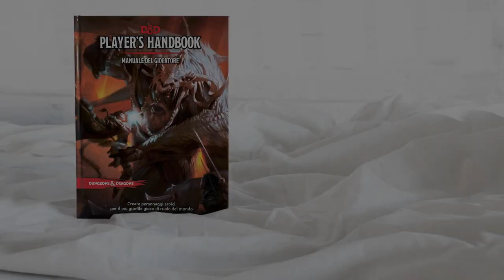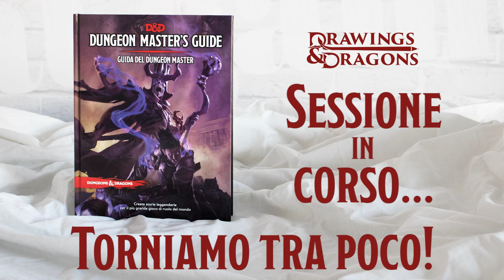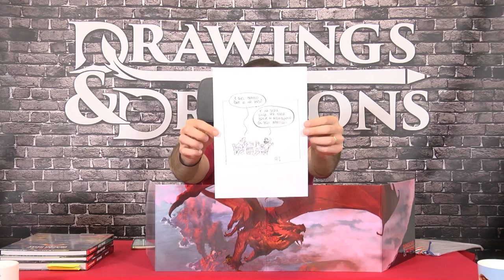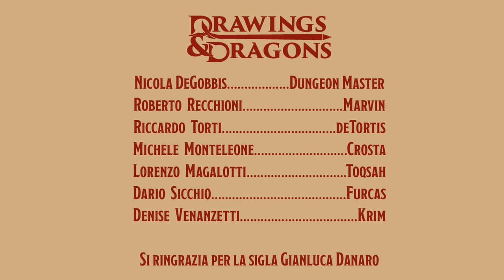Drawings & Dragons - Sessione 3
La terza sessione di Drawings & Dragons così com'è andata in onda sul canale Twitch
Master: Nicola DeGobbis
Marvin: Roberto Recchioni
De Tortis: Riccardo Torti
Crosta: Michele Monteleone
Toqsah: Lorenzo Magalotti
Furcas: Dario Sicchio
Krim: Denise Venanzetti